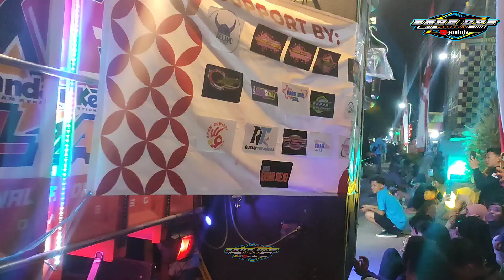pesona joget gadis cantik karnaval ternyang